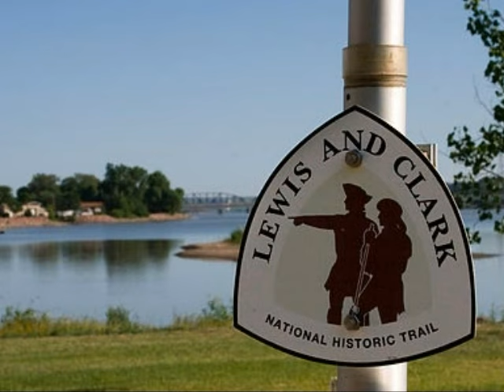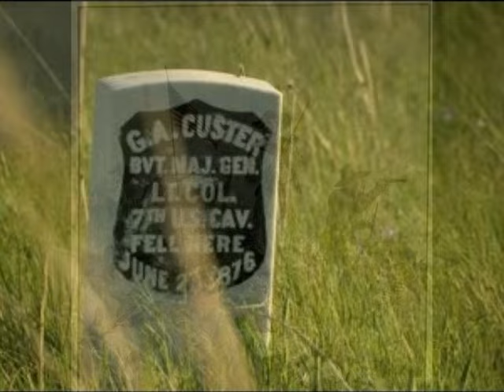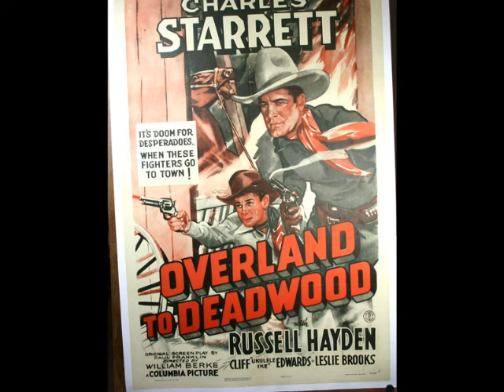The Last Cowboy Song by The Highwaymen from the Highwayman album.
The last Cowboy Song was recorded by Johnny, Waylon, Willie and Kris in 1985 on the Highwayman album.  Members of the Western Writers of America chose it as one of the Top 100 Western songs of all time.